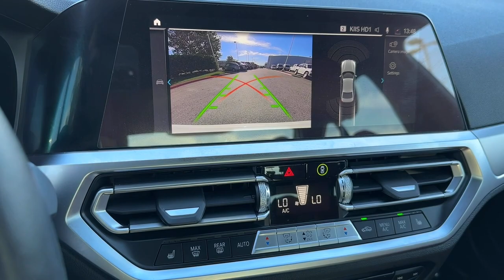2022 BMW 3_Series Norco, Corona, Riverside, San Bernardino, Ontario, CA 23D730A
Alpine White Used 2022 BMW 3_Series 330e xDrive available in Norco, California at

** COLD WINTER CASH SAVINGS EVENT ** STARTS NOW!!!** LOCAL TRADE ** ** NON SMOKER ** ** FRESHLY DETAILED ** ** BACK UP CAMERA ** ** BLUETOOTH WIRELESS / HANDS FREE ** ** APPLE CAR PLAY ** ** MOONROOF / SUNROOF ** ** PUSH BUTTON IGNITION ** ** KEYLESS ENTRY **.Priced below KBB Fair Purchase Price!To see more quality vehicles like this one right here just or dial . All prices subject to government fees and taxes any finance charges $85 dealer doc fee and any emission testing charge. Sale prices do not include dealer installed accessories which can be purchased for an additional cost. If shipping is required dealership must facilitate no exceptions. This vehicle MAY have the following features. Please inspect vehicle BEFORE purchasing to ensure feature accuracy. Connected Package Pro Convenience Package (Comfort Access Keyless Entry and Lumbar Support) Driving Assistance Package (Active Blind Spot Detection Active Driving Assistant Lane Departure Warning System and Park Distance Control) 10 Speakers 4-Wheel Disc Brakes ABS brakes Air Conditioning Alloy wheels AM/FM radio: SiriusXM Apple CarPlay Compatibility Auto High-beam Headlights Auto-dimming door mirrors Auto-dimming Rear-View mirror Automatic temperature control BMW Assist eCall BMW TeleServices Brake assist Bumpers: body-color Compass ConnectedDrive Services Delay-off headlights Driver door bin Driver vanity mirror Dual front impact airbags Dual front side impact airbags eDrive Services Electronic Stability Control Emergency communication system: BMW Assist eCall Enhanced Bluetooth Exterior Parking Camera Rear Four wheel independent suspension Front anti-roll bar Front Bucket Seats Front Center Armrest Front dual zone A/C Front reading lights Fully automatic headlights Garage door transmitter Genuine wood console insert Genuine wood dashboard insert Hands-Free Bluetooth & USB Audio Connection Heated door mirrors Heated Front Seats Heated Steering Wheel Hi-Fi Sound System Illuminated entry Knee airbag Leather Shift Knob Leather steering wheel Live Cockpit Pro w/Navi Low tire pressure warning Memory seat Navigation System Occupant sensing airbag Outside temperature display Overhead airbag Panic alarm Passenger door bin Passenger vanity mirror Perforated Sensa Tec Upholstery Power door mirrors Power driver seat Power Front Seats Power moonroof Power passenger seat Power steering Power windows Radio Control US Radio data system Radio: AM/FM Audio System Rain sensing wipers Rear air conditioning Rear anti-roll bar Rear reading lights Rear seat center armrest Rear window defroster Remote keyless entry Security system Shadowline Exterior Trim SiriusXM w/360L Speed control Speed-sensing steering Speed-Sensitive Wipers Split folding rear seat Sport Seats Sport steering wheel Steering wheel mounted audio controls Tachometer Telescoping steering wheel Tilt steering wheel Traction control Trip computer Turn signal indicator mirrors Variably intermittent wipers and Wheels: 18 x 7.5 V-Spoke Bi-Color Orbit GreY.